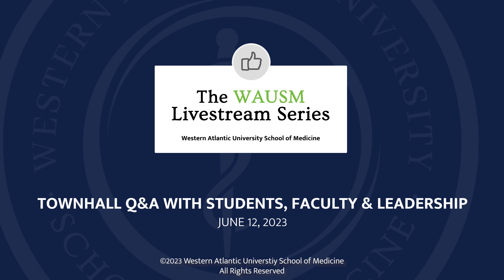How WAUSM uses NBME questions in its curriculum